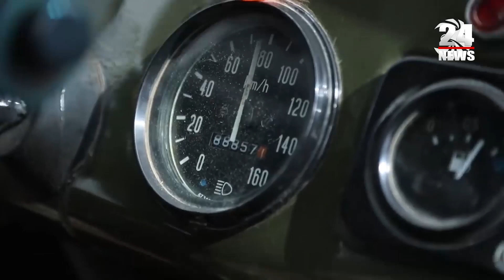Քարվաճառը մինչև վերջ պահած տղերքն այսօր պահում են ՀՀ սահմանը «Զինուժի» անդրադարձը